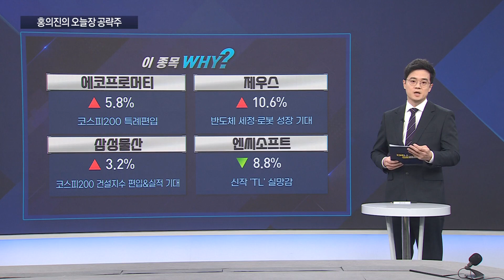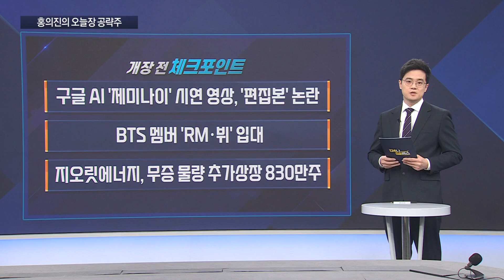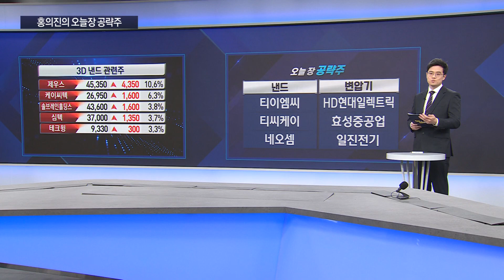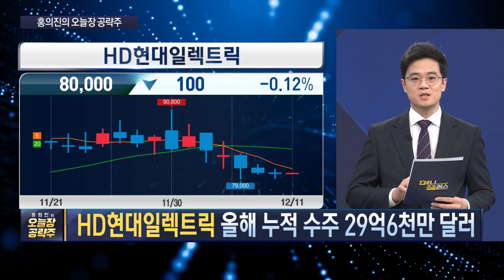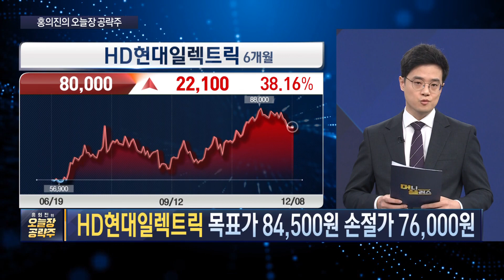변압기 관련주 체크✔ HD현대일렉트릭, 오늘장 주목❗ㅣ에코프로머티, 코스피200 특례편입🤷ㅣ'제미나이' 시연 편집본 논란📌 [홍의진의_오늘장공략주]ㅣ한국경제TVㅣ머니플러스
■ 출연 : 홍의진 와우넷 파트너